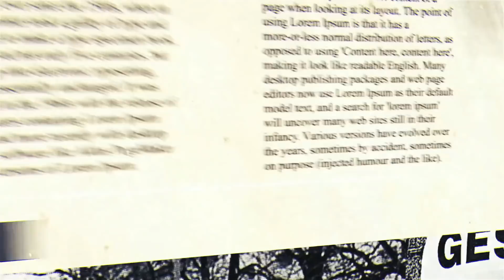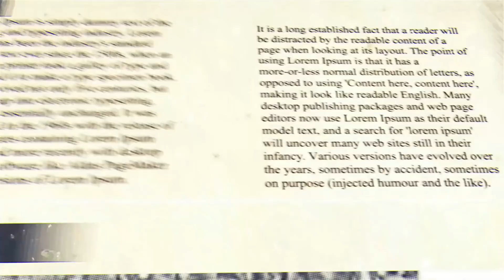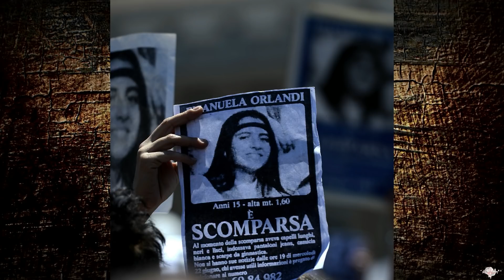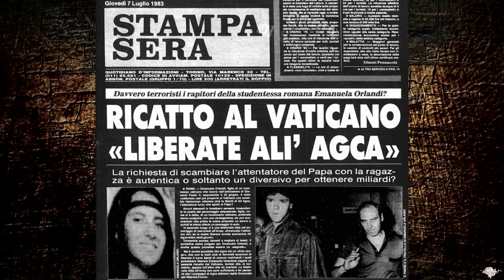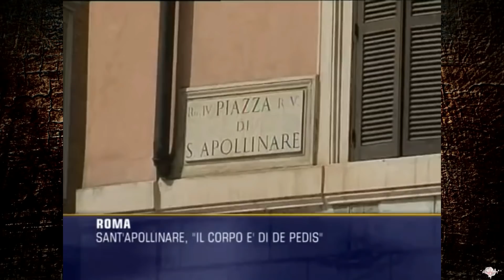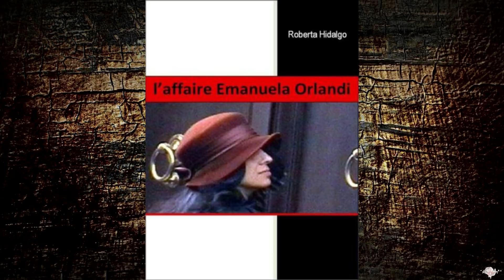Un MISTERO che dura da 38 ANNI | Il caso di EMANUELA ORLANDI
👁🗨Hello Freaks!

 Il 22 giugno 1983 scompare nel cuore di Roma la quindicenne Emanuela Orlandi. Ad oggi questo caso è forse il più grande mistero criminale d'Italia.

Buona vita

Marylin💋

00:00 Intro e Sigla
01:20 Chi è Emanuela Orlandi?
02:28 La scomparsa
06:51 Teoria della vendetta diplomatica
09:01 Teoria del riciclaggio e dei festini
17:04 "Cerca dove punta l'angelo"
19:47 L'archiviazione
22:57 Conclusione e Outro

Subcount : 15477